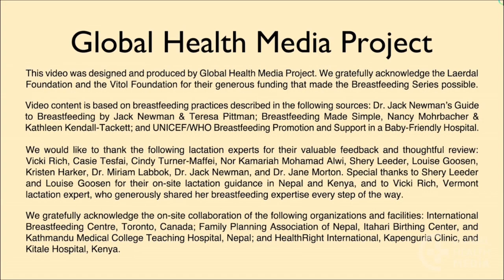Nipple Pain (Tamil) - Breastfeeding Series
Nipple pain in a breastfeeding mother is common but not normal. It often happens when women first start breastfeeding and is usually due to the baby not attaching deeply. This video shows how to evaluate and help mothers with nipple pain.